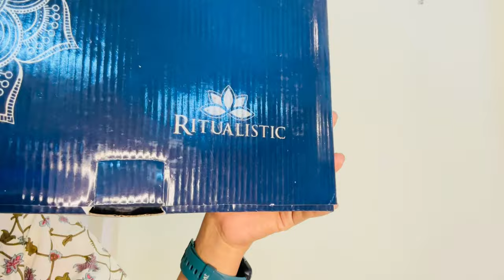30 Meesho Items Home Decor/ Rental Living Room Makeover Starts Rs.99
30 Items Home Decor/ Rental Living Room Makeover Starts Rs.99

2. Yellow floor lamp-floor lamps for living room corner yellow-bulb for floor lamp warm yellow-crosscut furniture metal floor lamp with 3 shelves fresh yellow-floor lamp with yellow shade

3. DÉCOR PRIME FURNISH  TREE TISSUE CURTAIN PACK OF 2 IN 7 FEET(84 INCHES) IN DIRFFERENT COLOUR

4. Gamla stand Pot Metal Planter with Stand Pot with Plant Stand

5. Eco-Friendly Handcrafted Woven Jute Storage Planter Basket  - Natural (Pack of 2) | Jute Planter Pots

6. Vintage vision  Artificial Wisteria Vines, Ratta Fake Wisterias Long Wall

7. BS AMOR Set Of 5 Blue -Colored Gypsophilia Artificial Flowers and Plants Natural Looking for Home Decoration

8. Status Polyester 3D Printed Home Floor Decor Carpet Rug Mat with Anti Skid Backing for Office/Bedroom/Hall Room/Home (3 x 5 ft)

9. Status Polyester 3D Printed Home Floor Decor Carpet Rug Mat

10. MAA HOME CONCEPT Soft Throw Blanket | Used Both Indoor and Outdoor

11. J.K HOME Printed Knitting Cushion Cover with Premium Handmade Fabric- Set of 5, 16x16 inch (3 blue 2 white)

12. Polyresin Elephant Showpiece Statue and Artifacts for Home Decor, Living Room, Wall Decoration for Gifting, Interiors and Diwali Decoration (Elephant) (Blue Elephant)

13. Fikku Artificial Plants With Pot For Home And Office Decor

13. Planter

14. SATYAM KRAFT 3 Pcs Acrylic Wireless LED Pillar Candles Flameless and Smokeless Decorative Candles led Candle Tea Light Candles Light

15. Red & Fabric Fabric Shade With Woodden table lamp

17. Artificial Hanging Plants Fake Potted Plants with pot

18. Aain Macrame Ceiling lamp Light

19. Tsukuyomi Set of 2 Cotton Printed mat, 14 INCH Round Cotton mat  Mehroom 1000

20. KAYKON Artificial Money Plant Bunch 12 Branch Fake Plant Without Pot - 45 Cm

21. Artificial Plant Home Decor - Green Imitation Fern Plastic Artificial Grass Leaves Plant for Home Arrangement Decor Pack of 1

22. Wooden Stool Set/Garden Decor/Decorative Fold-able Stool Wooden Beautiful Handmade Stool

23. Giftoshopee Wooden Multipurpose Folding Rack/Plant Stand with 3 Decks

24. ET Expo-Trends®-Multicolour Metal Pot with Stand

25.  SATYAM KRAFT 5 Pcs Artificial Chrysanthemum Ball Hydrangea Flower Stick For Wedding decoration

26. Wooden stylish triangle frame wall shelves for living room

27. Plain Solid Cream 9ft Polyester Long Door Curtains - Pack of 3

28. Greennest Ceramic Green Donut Vase Set of 3

28. The Vintage Artefacts ceramic set of three vases all Pink. Elegant Vase Hollow vase and n inches ring.

30. S.F.  Handicrafts Black Box Pen Holder Creative Flower Pot Art Supplies,

31. Fancy End Tables

I used to Video shoot :👇👇
Camera Stand
Ring light